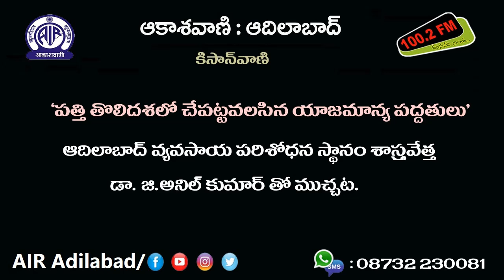పత్తి తొలిదశలో చేపట్టవలసిన యాజమాన్య పధ్దతులు || జి.అనిల్ కుమార్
ఆదిలాబాద్ వ్యవసాయ పరిశోధన స్థానం శాస్త్రవేత్త జి.అనిల్ కుమార్ తో ముచ్చట.

21 జూలై 2021, బుధవారం @ రాత్రి 7.15 ని.లకు ‘కిసాన్ వాణి’ కార్యక్రమంలో ప్రసారమైంది.

తెలంగాణ యాస, బాసలకు అచ్చమైన నెలవు
ఆకాశవాణి ఆదిలాబాద్
100.2 fm మనసు నిండ. !